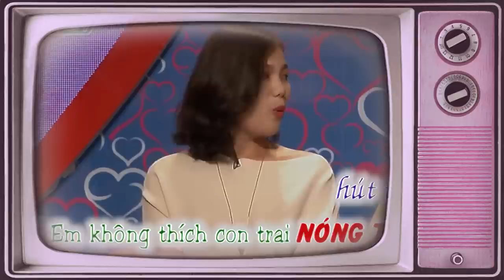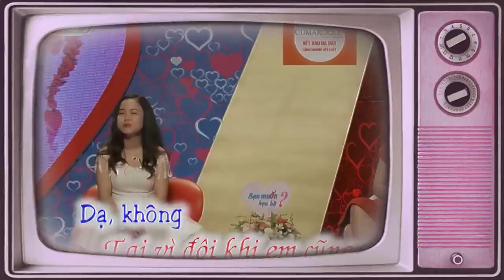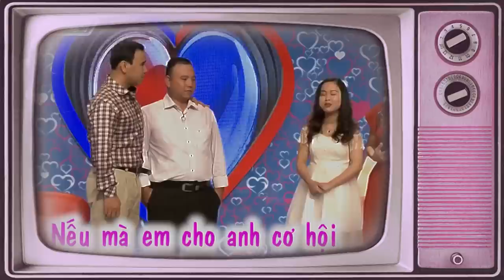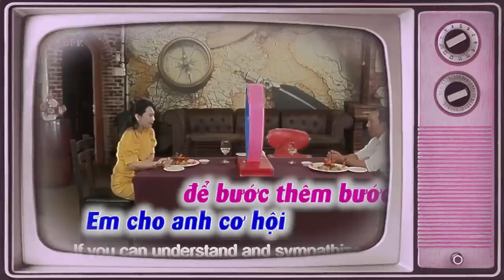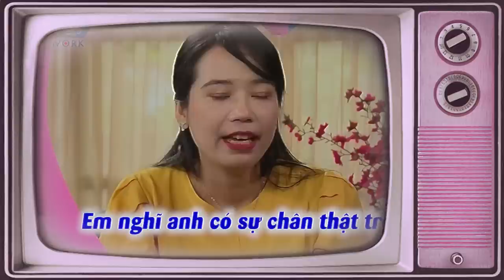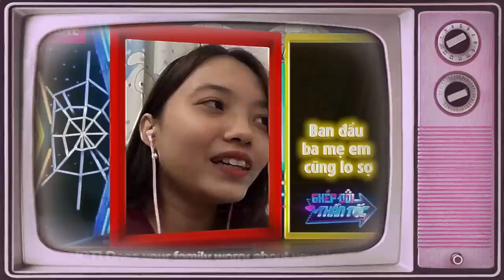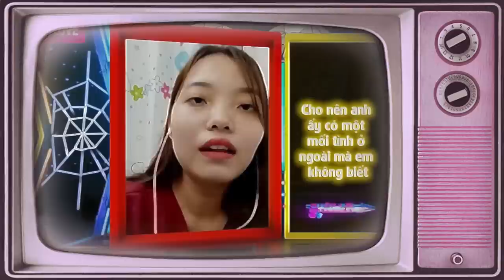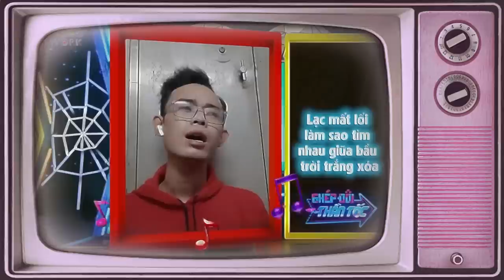Ông Mai Bà Mối Tấu Hài Cực Mạnh Làm Nhà Trai Không Giám Ngóc Đầu Lên Tán Gái | 69 CÁCH YÊU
69 Cách Yêu là trang cập nhật những chương trình hẹn hò, ghép đôi, mai mối hot nhất hiện nay BẠN MUỐN HẸN HÒ, HẸN ĂN TRƯA, VỢ CHỒNG SON, YÊU LÀ CƯỚI, MAI MỐI CÙNG NGƯỜI LẠ